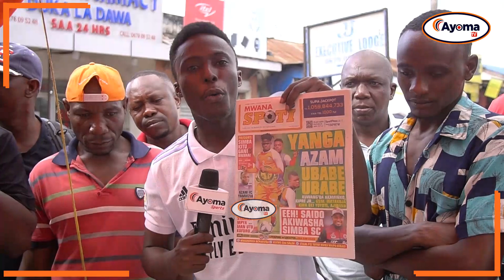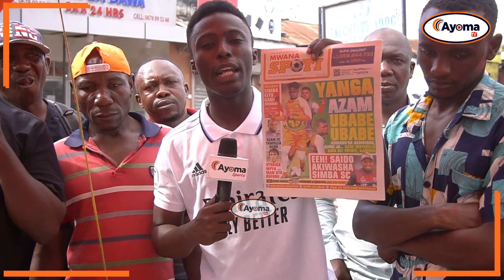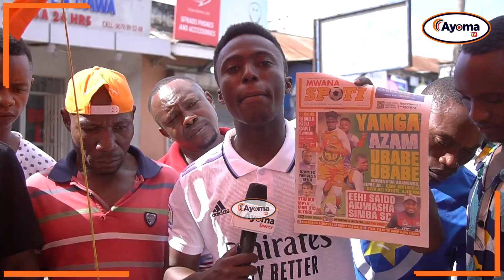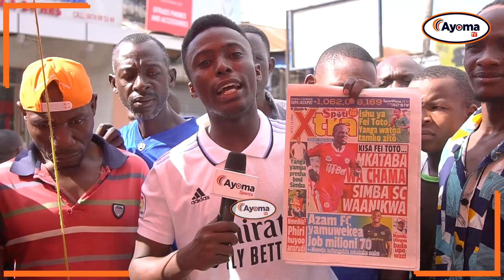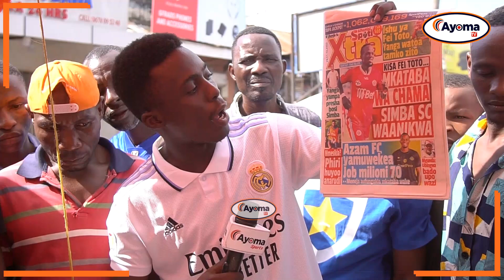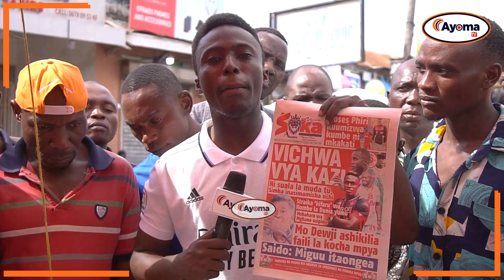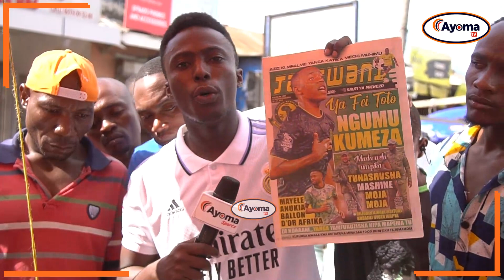BERKANE HAOO KWA AZIZI KI NA MAYELE | AZAM NA YANGA WASHIKANA MASHATI USAJILI WA AKAMINKO | MAGAZETI